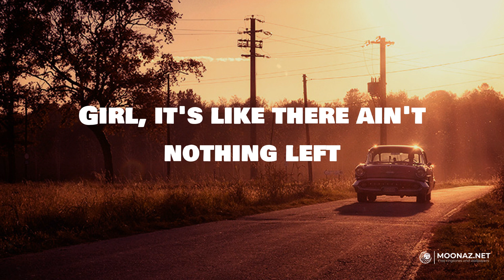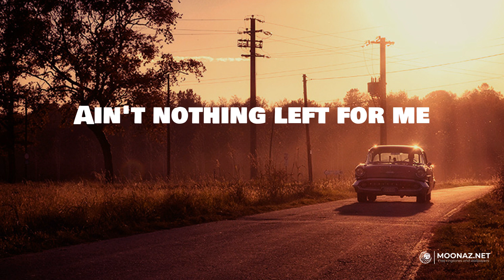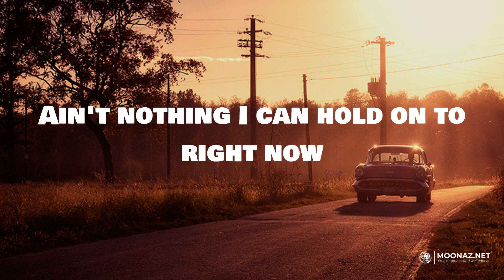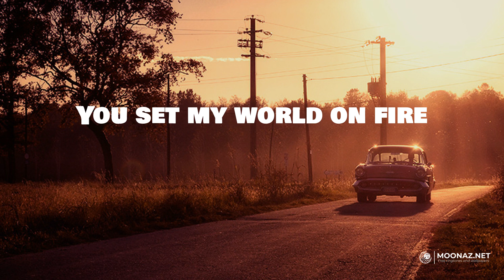World on Fire (Lyrics) - Nate Smith | Road Radio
World on Fire (Lyrics) - Nate Smith

🎤 Lyrics:
Girl, when you called it quits
You coulda done it right
You coulda left this town out of it
When you said goodbye
You ruined everything I love
Ripped my heart right out my chest
Girl, it's like there ain't nothing left
You set my world on fire
Yeah, it's all long gone
I'm watching flames get higher
And I can't move on
I just gotta let it burn, burn, burn on down
Girl, without you it don't turn, turn, turn around
Can't hit that corner bar
Can't even ride them roads
Don't know my way around this place
I can't see through the smoke
Piled up every memory
Yeah, you took the good with all the bad
Why'd you have to strike that match
And set my world on fire
Ain't nothing left for me
In this old nothing town
Guess all we'll be is ashes on the ground
So, I watch it burn, burn, burn on down
Ain't nothing I can hold on to right now
You set my
You set my world on fire (oh-oh)
You set my world on fire (you set my world on fire)
You set my world on fire (yeah)
You set my world on fire (oh)